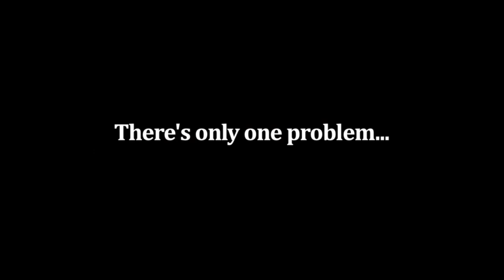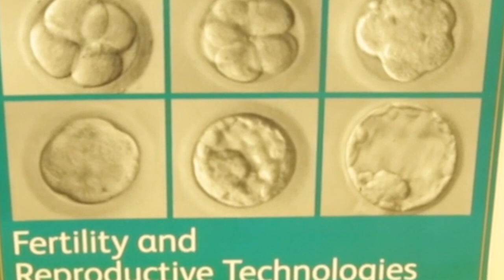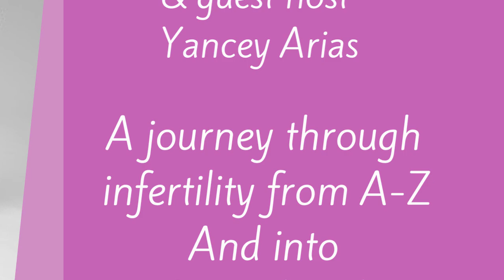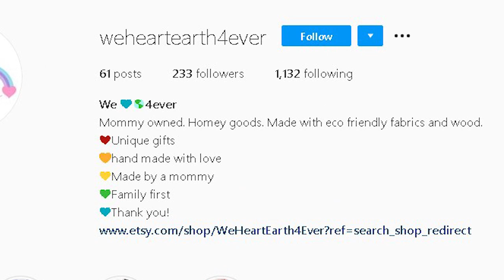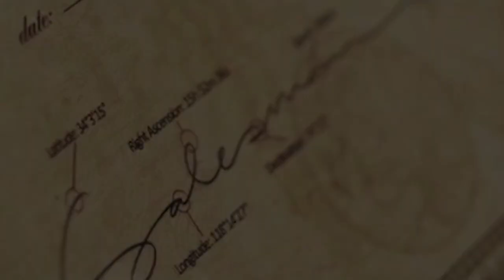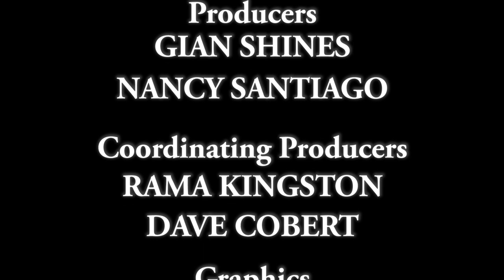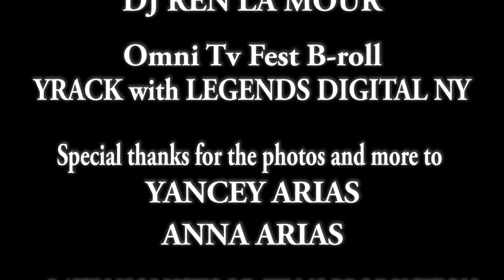Yancey and Anna Arias OCTVFEST PreShow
Producers: Marco Gomez + Kiki Melendez Producers: Gian Shines+Nancy Santiago Coordinating Producers: Rama Kingston + Dave CobertDirector: Elvia Barboa Graphics: Joe Fox Editor: Gian Shines Announcer: Cindy Cowan Music Supervisor: Anthony Vega Music by: Bensound.com and Dj Ren LA'Amour B-roll footage and Photos by Yancey and Anna Arias + Yrack with Legends Digital N.Y. and Masterboy Films

Follow Omni Cultural TV Fest on Social Media for Updates!